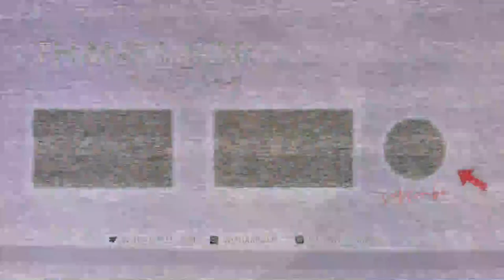MOST NATURAL HD LACE CLOSURE | NO STOCKING CAP | ALIPEARL HAIR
Most natural HD lace closure, skip the stocking caps and wear it glueless! This lace surprised me and even though the hair is beautiful, I can't get over the lace. This has easily become my everyday wig because it's effortless and looks so natural. Would you be interested in an update on this hair?

Hair Info: 24inch body wave 5*5 HD lace closure wig 180% density

Amazon Must Haves

FILMING EQUIPMENT 🎬

Canon 90D
Ring Lights
GVM Lights
Camera Tripods
Phone Tripod